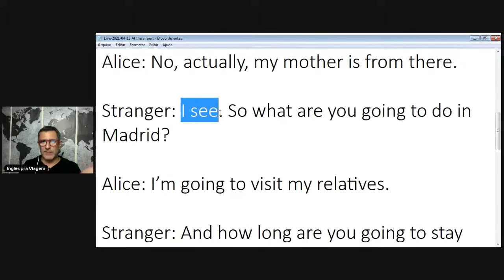A forma mais comum para usar “I see”